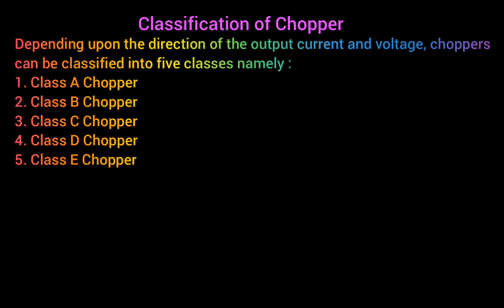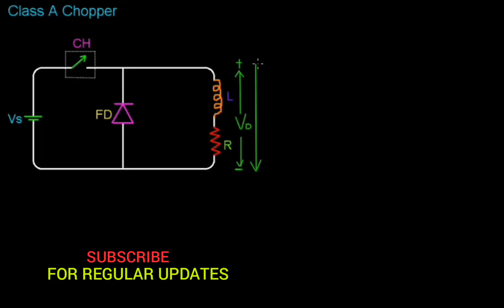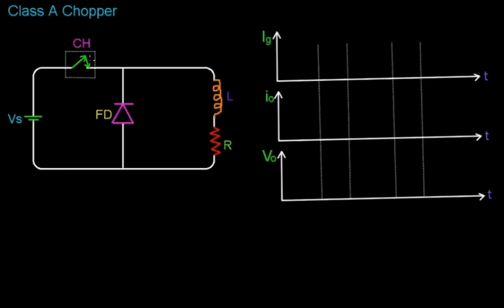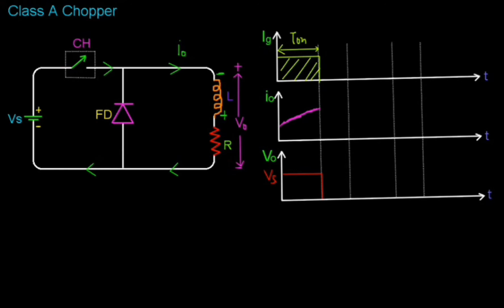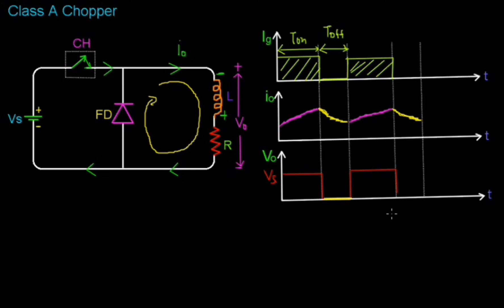🔴 Class A Chopper or Type A Chopper || in Hindi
Topics to covered in this video
1. Basics of Class A Chopper
2. Circuit of Class a Chopper
3. Working of Class A Chopper
4. Waveform of Class A chopper